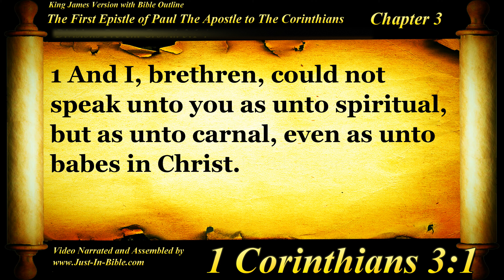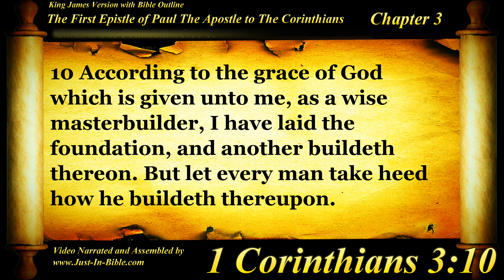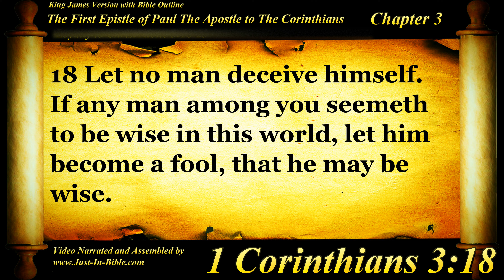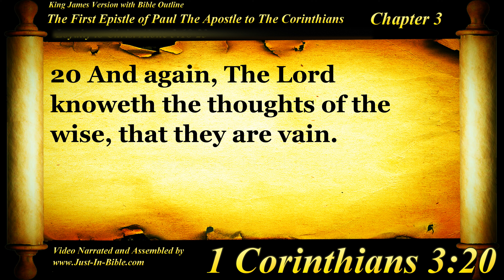1 Corinthians Chapter 3 - Bible Book #46 - The Holy Bible KJV Read Along Audio/Video/Text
Just In Bible Ministries With all the lies and falsehood that dwell in a fallen world the safest way to go is to stay – Just In Bible

Justin Bible